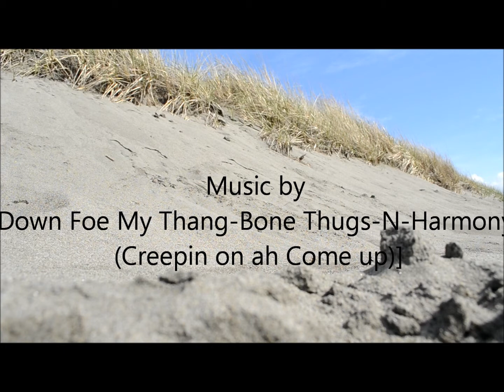Yota playing in the sand Music by Bone Thugs-N-Harmony